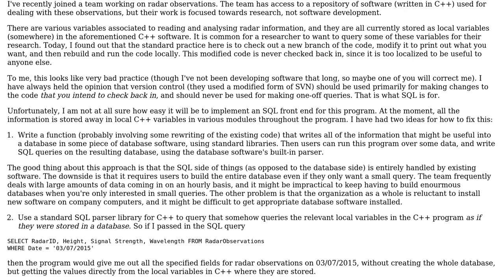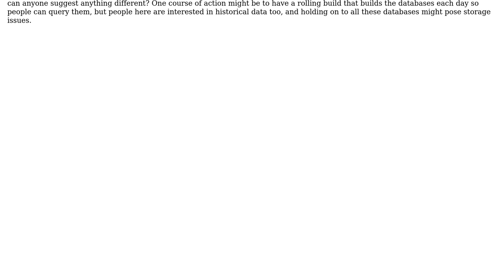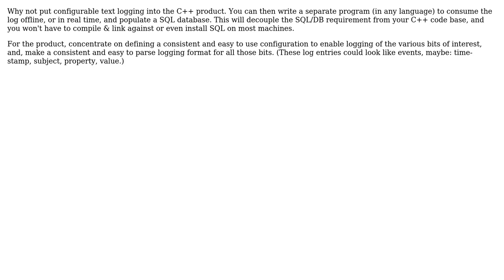What's the quickest and most maintainable way to implement SQL querying of disparate C++ variables?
Software Engineering: What's the quickest and most maintainable way to implement SQL querying of disparate C++ variables?

With thanks & praise to God, and with thanks to the many people who have made this project possible! | Content (except music & images) licensed under CC BY-SA | Music | Images & others | With thanks to user John Gowers user Erik Eidt and the Stack Exchange Network Trademarks are property of their respective owners. You are responsible for your own actions.